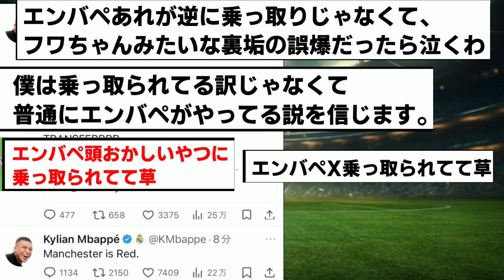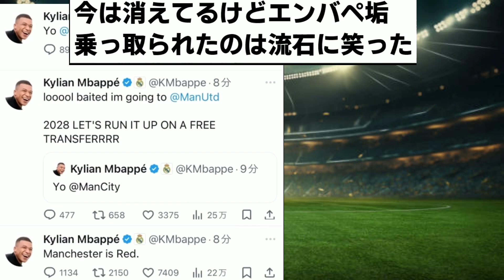エンバペ公式Xが大暴走して世界中で騒ぎにwwwww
2024
さすがにワロタ